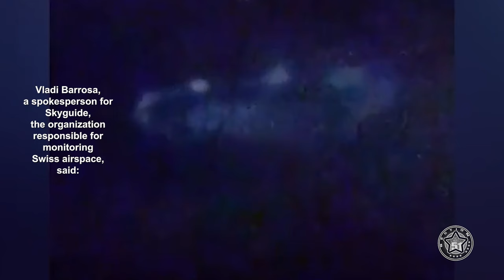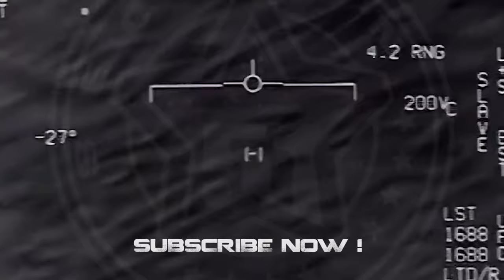Locals left terrified after Giant disc shaped 'UFO' spotted over Famous Lake, Switz., Oct 2023 👽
Video shared on Twitter by Jaime Maussan and allegedly recorded on October 15 near Lake Zurich in Switzerland. In the middle of the night in Switzerland, hundreds of people noticed strange lights in the sky. They were visible for at least 20 kilometers away...

Locals left terrified after Giant disc-shaped 'UFO' spotted hovering over Famous Lake, Switzerland, Oct 2023 👽

(PROG 1210)